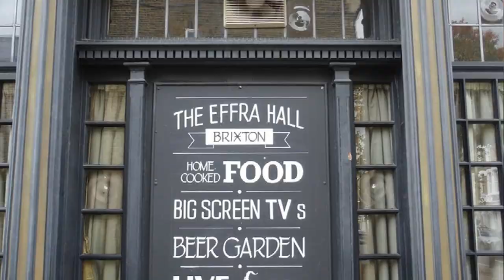Effra Tavern Live Sessions - Brixton's Hidden Gem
Effra Tavern, Jazz night, every Thursday with international musicians, Kenrick Rowe on Drums, Alan Weekes on guitar, Lance Rose on Double Bass, Bukky Leo on Tenor Saxophone, Bammie Rose on Saxophone and George Kelly on Vocals. FREE Entry. Lively, friendly crowd from all over the world. Brixton's hidden gem. Keep LIVE Music ALIVE...